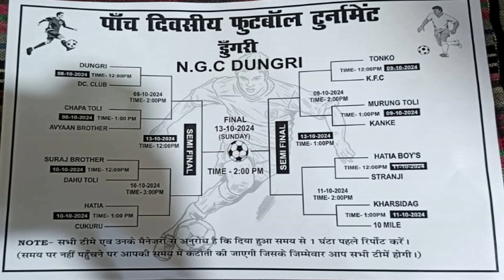HLM Trophy मे टहलका मचा दिया | Football Match Updates | Jitu Gari Vlogs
Football Update-
Tournament -  Football Tournament 2024
Team- Updates Video
Date- 8/10/2024
Result - Update Video

अगर आप चैनल का वीडियो क्वालिटी बढ़ाने मे मदद करना चाहते हो तो Googlepay /Phonepe / Paytm -

Rule- Kisi Other Group ka Link send karne pe Kick kar diya jayga... 🙏